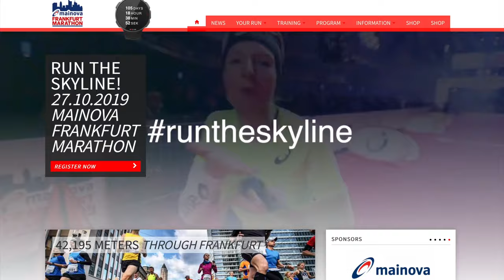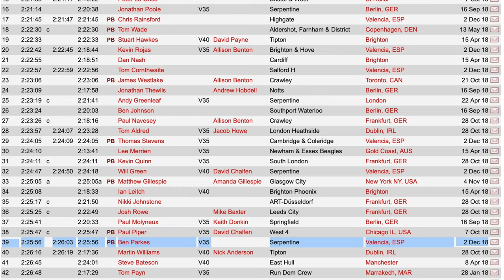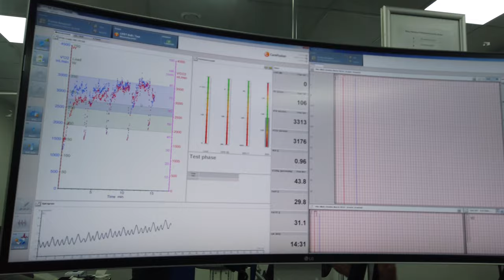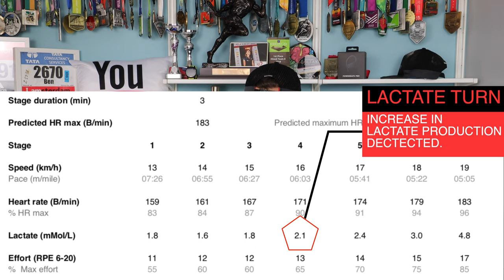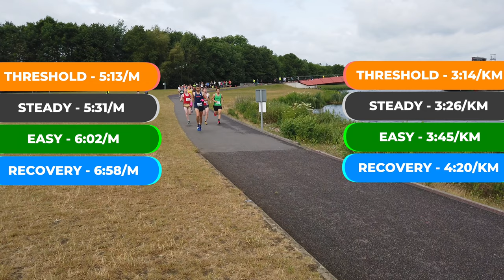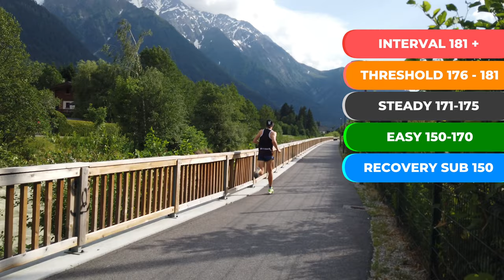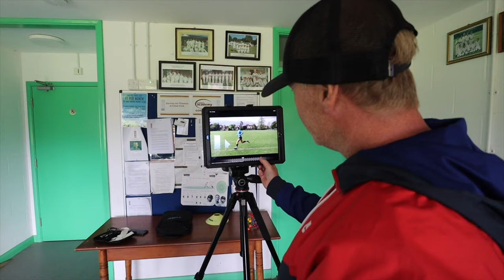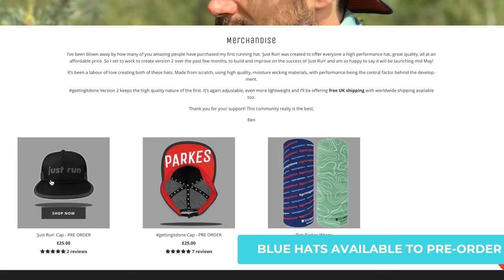Vo2 MAX & LACTATE THRESHOLD TESTING - S3E1 Training for a Sub 2:25 MARATHON!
Here we go!  The journey to Berlin (or Frankfurt) is ON! The goal at this stage is to simply PB and beat the Valencia 2:25 time, with a dream goal of getting as close to 2:20 as I possibly can.

Would you like to help with episode 3?  Let me know down in the comments any questions you'd like to ask?!

Thank you to Shane Benzie and Adam Pledger from St Marys University.

Kit from the Mont Blanc Marathon

Nutrition

Gels
Science in Sport

Strength Gear
Kettle Bells

Filming Kit
Main Camera - Canon M50